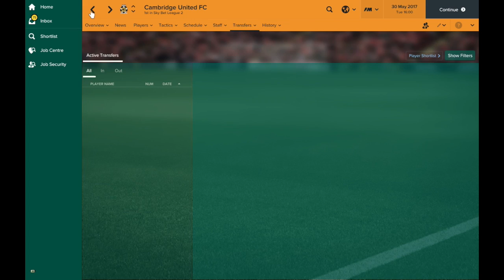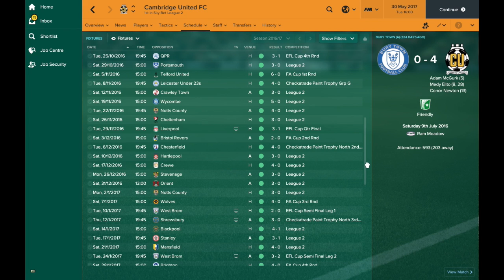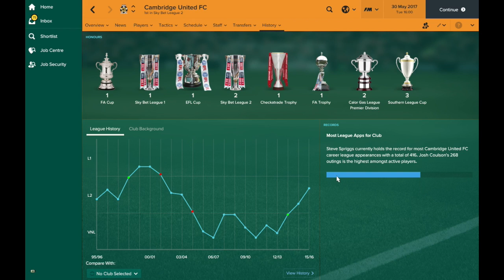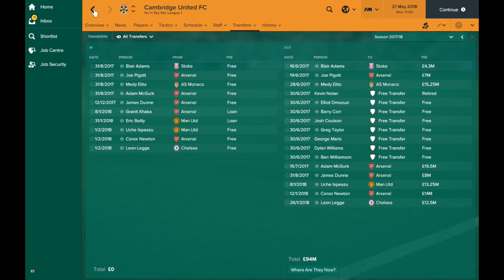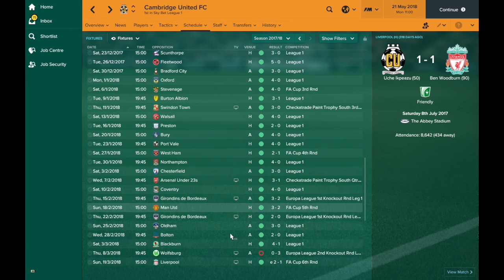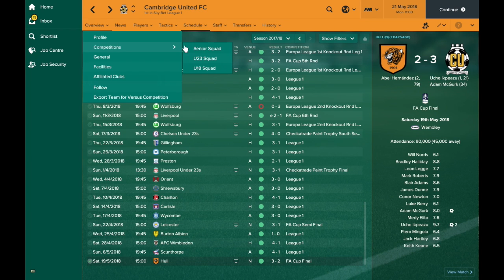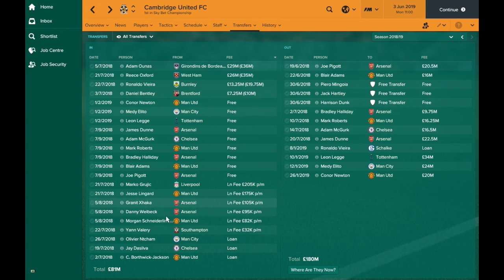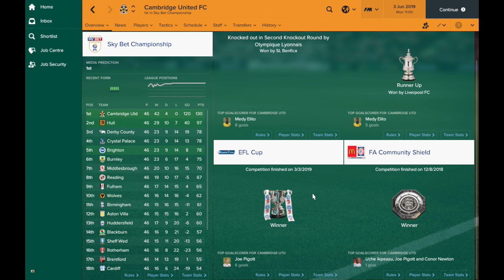FM17 Experiment: What If You Had The PERFECT Team?!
PRE-ORDER FM18 NOW

A Football Manager 2017 Experiment: What if a club had 11 perfect players in their squad?

After an incredible FM17 Experiment with the perfect regen last time, we take on the challenge of the perfect this time. Using Cambridge United, we fill out 11 players with the perfect stats and set them back to 15 years old.

Almost immediately they set about tearing up every competition they are in, with a perfect run of matches in every competition, finishing with victory in the FA Cup! We then go through two more seasons of success and European football to the point of reaching the Premier League!